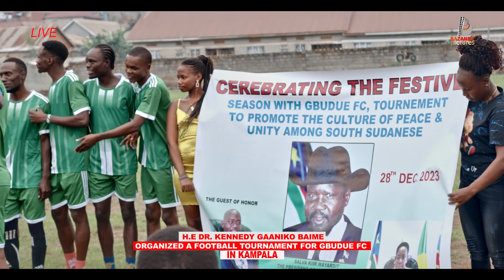Young people should not tolerate Tribalism and Divisionism. H.E Dr. Kennedy Gaaniko Baime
H.E Dr. Kennedy Gaaniko Baime is the deputy governor of Western Equatoria and he is the chairman of the SPLM Party in Western Equatoria